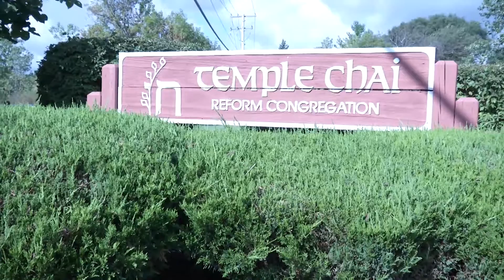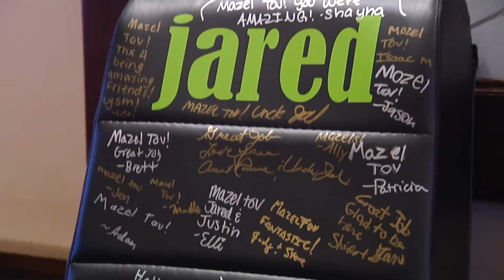J and J Highlight